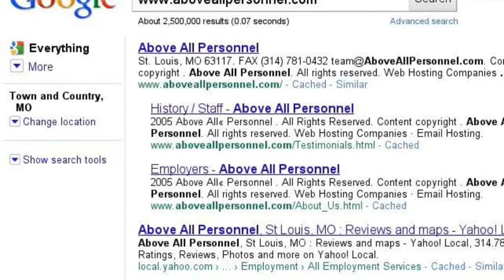Above All Personell